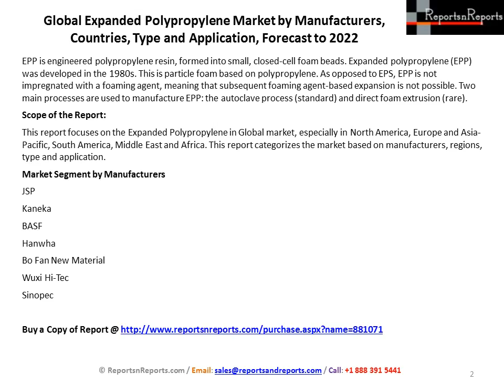Global Expanded Polypropylene Market 2017-2022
This is particle foam based on polypropylene. As opposed to EPS, EPP is not impregnated with a foaming agent, meaning that subsequent foaming agent-based expansion is not possible. Two main processes are used to manufacture EPP: the autoclave process (standard) and direct foam extrusion (rare). Full report @